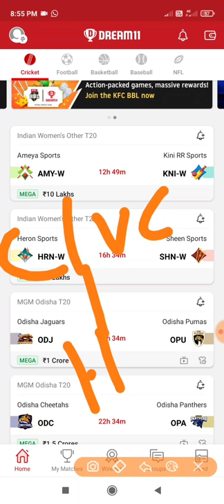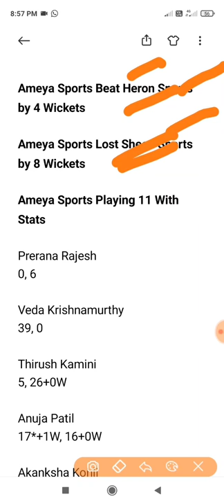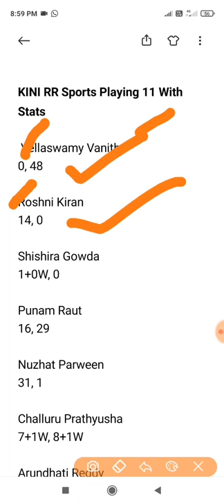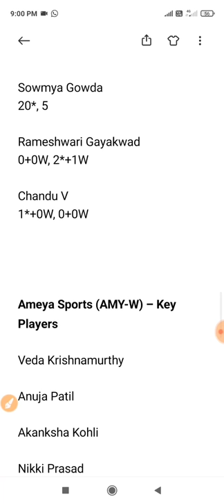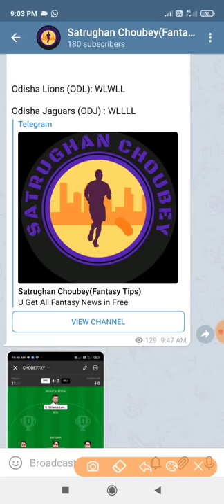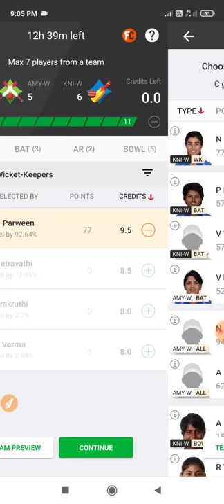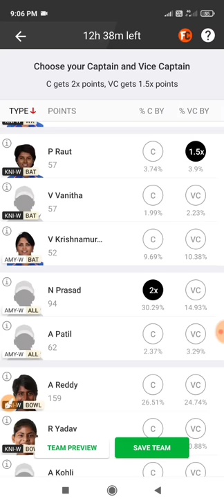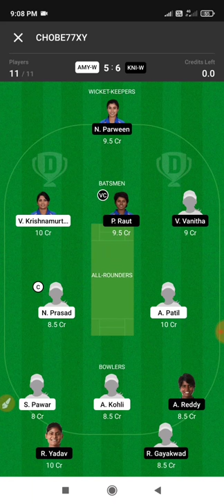AMY-W vs KNI-W Dream11 Prediction, Match 5,Indian Women’s Other T20, AMY-W vs KNI-W Dream11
AMY-W vs KNI-W Dream11 Prediction, Match 5,Indian Women’s Other T20, AMY-W vs KNI-W Dream11, AMY-W vs KNI-W

Match Details

AMY-W vs KNI-W, Indian Women’s Other T20
Samprasiddhi Sports Estadio, Bengaluru (Bangalore)
Wednesday, January 06, 2021 09:45 AM

Ameya SportsTeamTeamTeam News

Total Match Played: 2
Win: 1
Lost: 1
Points Table: 2nd Position

Ameya Sports Beat Heron Sports by 4 Wickets

Ameya Sports Lost Sheen Sports by 8 Wickets

Ameya Sports Playing 11 With Stats

Prerana Rajesh
0, 6

Veda Krishnamurthy
39, 0

Thirush Kamini
5, 26+0W

Anuja Patil
17*+1W, 16+0W

Akanksha Kohli
12+1W, 4+1W

 Nikki Prasad
61+0W, 9+0W

Sahana Pawar
0W, 1+1W

Mona Meshram
6, 28+0W

 Shreyanka Patil
0*+0W, 2+0W

Netravathi
0*

Pranavi Chandra
0W, 6

 Prakruthi

KINI RR Sports Team News
Win: 1
Lost: 1
Points Table: 3rd Position

KINI RR Sports Lost Sheen Sports by 22 Runs

KINI RR Sports Beat Heron Sports by 1 Run

KINI RR Sports Playing 11 With Stats

 Vellaswamy Vanitha
0, 48

Roshni Kiran
14, 0

Shishira Gowda
1+0W, 0

Punam Raut
16, 29

Nuzhat Parween
31, 1

Challuru Prathyusha
7+1W, 8+1W

Arundhati Reddy
10+2W, 19+3W

Radha Yadav
8+0W, 15+1W

Sowmya Gowda
20*, 5

Rameshwari Gayakwad
0+0W, 2*+1W

Chandu V
1*+0W, 0+0W

Ameya Sports (AMY-W) – Key Players

Veda Krishnamurthy

Anuja Patil

Akanksha Kohli

Nikki Prasad

Pranavi Chandra

KINI RR Sports (KNI-W) – Key Players

Radha Yadav

Punam Raut

Nuzhat Parween

Arundhati Reddy

Challuru Prathyusha

Captain Options – Punam Raut, Vedha Krishnamurthy

Vice-Captain Options – Nikki Prasad, Arundhati Reddy, Vellaswamy Vanitha

Average 1st inns score at this venue(in recent first matches) – 125-128

Pitch is Balanced

Toss Winners Opt To Bowl First

 Team Batting First Win:50%
Team Bowling First 50%

Weather Report:  Overcast Clouds
Temperature: 20.02°C

KINI RR Sports (KNI-W): 100%

Ameya Sports (AMY-W): 0%

Ameya Sports (AMY-W): LW

KINI RR Sports (KNI-W): WL